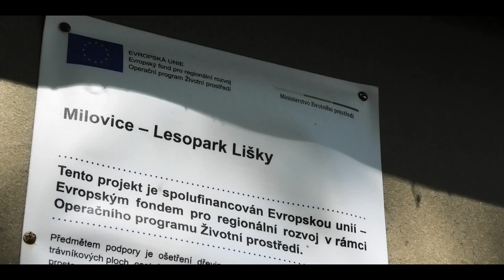Lesopark Lišky červen I. část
Začátek června v lesoparku Lišky v Milovicích- Mladá. 2024.